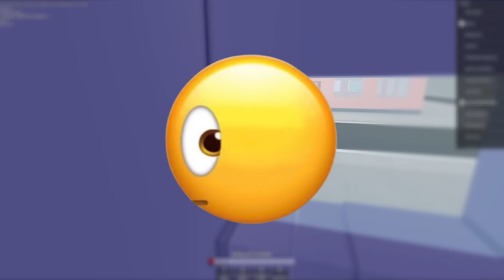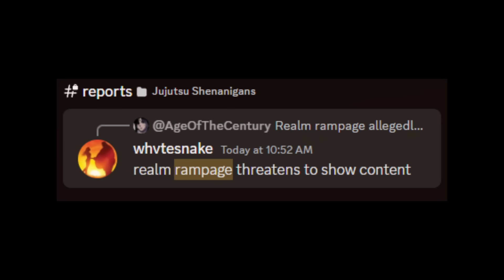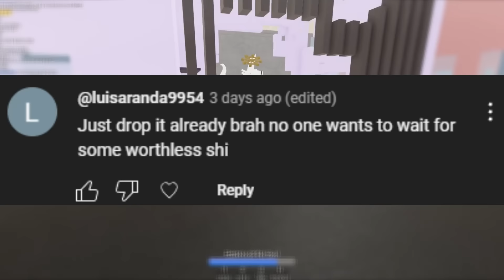REALM RAMPAGE CONTROVERSY!? | JUJUTSU SHENANIGANS CLONE?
"im doing some jujutsu shenanigans" (tell that to your friends)

M1 - melee combo
1,2,3,4 - skills
Q - dash (use in stun to escape)
F - block
R - special
W+W - sprint (automatically avoids obstacles)
G - awaken

combat based off many battleground games
destruction inspired by combat mayhem

script / vfx guy - Tze
animate guy - Tze, Ultik, Veil, ALTROILL, Frostholl
sound guy - oiledmyster, EscDevv
map guy - Skyrimmyz
the guys! - NormallyAve, Echidenpai
Ages 13+Blood (Realistic/Light), Violence (Mild/Repeated)